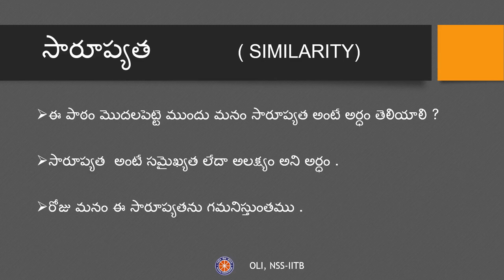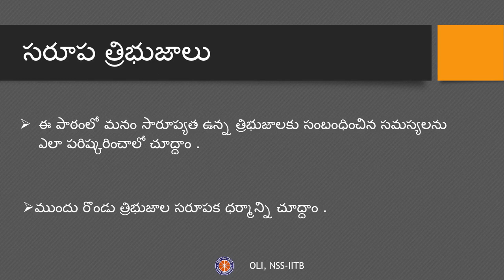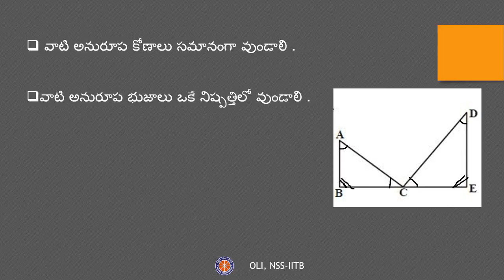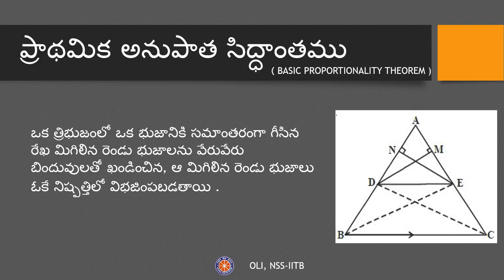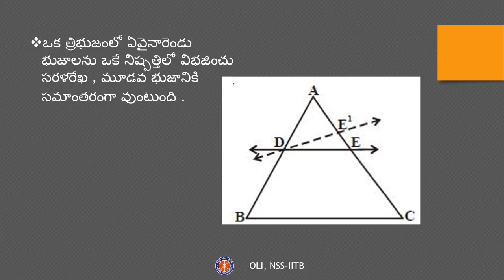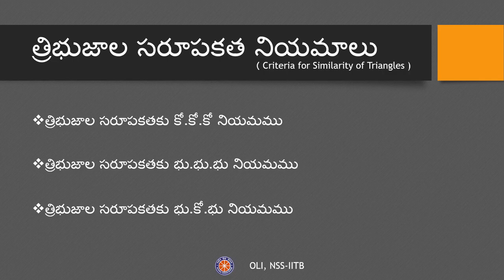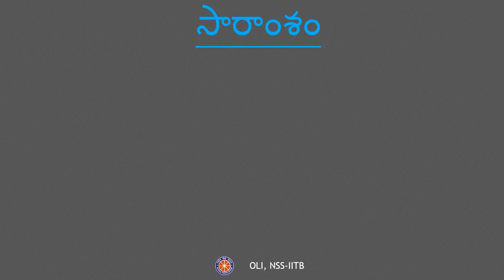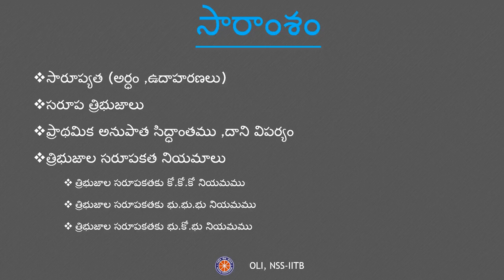సరూప త్రిభుజాలు (Similar Triangles) - Telugu Maths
This video explains what is similarity, what are its types and criteria with the help of examples.

Taught by: Khushal Goparaju
Reviewed by: Mohana Madhumita Pokkuluri